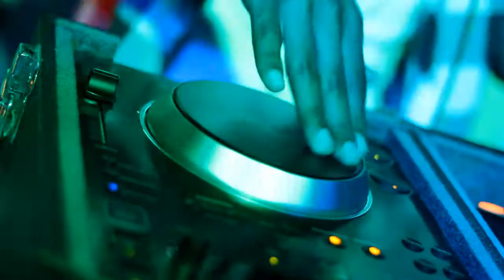★ BLACK DOOR EVENTS ★ CANDY SHOP ► DJ JESA From RSP ► "Black Summer Night" HD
Black Door Resident - DJ : J.FONTANA //  VOICE :: EL GHEMELLO // HOSTING :: HITO

 "Black Summer Night" HD - Venerdi 26 Luglio 2013 by BLACK DOOR EVENTS @RENANERA by Lido Rinascenza T.A. (NA)